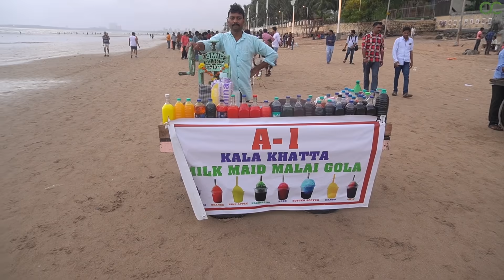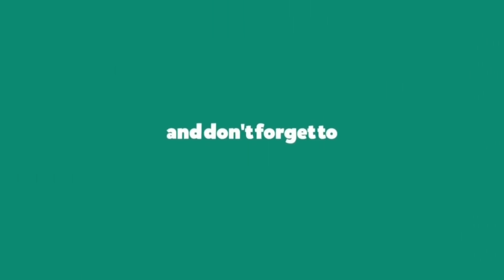ICE LOLLYPOP: Summer Special Tasty Sweet Ice Gola Whit Amazing Flavour | Indian Street Food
ICE LOLLYPOP: Juhu Beach Mumbai, (India) daily sale it's very Tasty street Food you can visit eating this Summer Special Tasty Sweet Ice Gola, shop owner Name (SARBANTH KUMAR) Thank You.